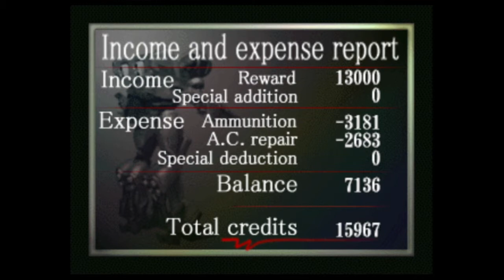Armored Core - E.02 - Corporate Lackey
We clear a bridge of some stubborn Chrome employees on strike, then wipe out a group of environmentalists who want to keep an oil rig shut down. Maybe some day we will find ways to make money without eroding our souls, but not today!